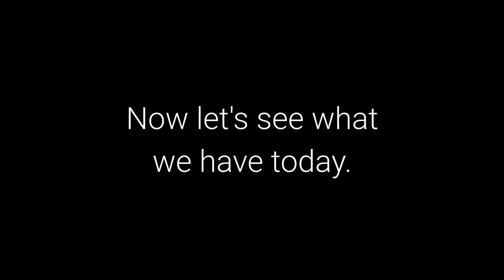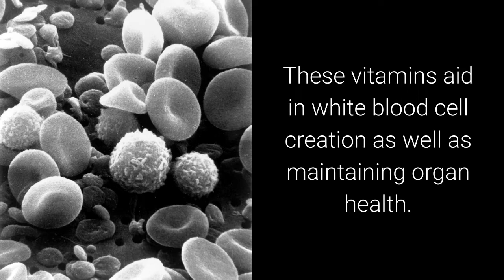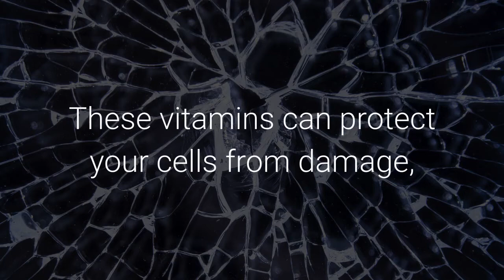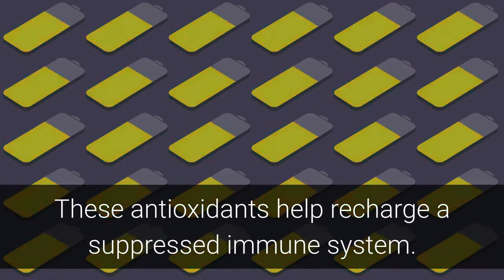7 Immune Boosting Foods You Can Eat Everyday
Your immune system is the guardian of your health. Here are 7 easy things to do to boost your immune system.

In today's news update I want to talk about "Immune Boosting Foods You Can Eat Everyday"

Strengthening your immune system is important year-round, and maintaining a nutritious diet lays the foundation for optimal body functioning. Here is a list of top foods you can easily incorporate as part of your daily meals to help improve your health and bolster your immune system.

CITRUS FRUITS
These fruits are loaded with vitamin C. Our bodies are unable to produce this vitamin naturally, so it’s necessary to include citrus fruits such as grapefruit, oranges, or lemons as part of a healthy diet. Vitamin C helps to build your immune system by increasing the production of white blood cells in your body. These cells are essential in protecting your body by fighting infections and illnesses.

GREEN VEGETABLES
Green vegetables such as broccoli or spinach are packed with a variety of vitamins and minerals including Vitamins A, C, and E, potassium and healthy fiber. These vitamins aid in white blood cell creation as well as maintaining organ health. Both may increase the body’s ability to fight infection by protecting cells against free radicals.

NUTS
There are also a variety of nuts that help aid our immune system. Almonds supply the body with heart-healthy fat, protein and vitamin E. Similarly, walnuts can provide the body with valuable vitamin B6, copper, and folate. These vitamins can protect your cells from damage, enabling your white blood cells to function efficiently.

SPICES
Spices are a great way to add some flare—and health benefits—to your meals. Turmeric is packed with curcumin, a compound that can boost immune cell activity and enhance antibody responses. Ginger has similar components to turmeric; however, it may also help decrease pain due to its concentration of capsaicin.

POMEGRANATES
This fruit is rich with antioxidants and reinforces the immune system through antimicrobial activity. Pomegranate juice can assist the body in removing free radicals and protecting the cells from damage. The antioxidants found within pomegranate juice may also help protect the body against infection.

GREEN TEA
Green tea is full of flavonoids—a type of antioxidant—that helps aid the function of the immune system. These antioxidants help recharge a suppressed immune system. Green tea also helps de-stress the body and mind through its soothing aroma and flavor.

BERRIES
Almost all berries contain antioxidants and vitamins that can also boost energy levels and protect your heart. For example, acai berries contain high levels of fatty acids such as omega-3, omega-6, and monosaturated oleic acid—all of which help maintain a healthy heart. If you have any questions about this video just call or text me at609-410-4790 To be informed of new videos just Subscribe to my channel and click Like for this video.